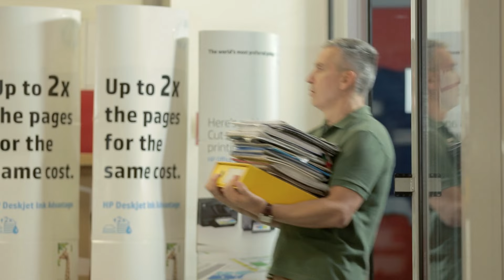Брзо и едноставно - 48 рати без камата во Нептун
Купете се што ќе посакате од Нептун до 48 рати БЕЗ КАМАТА со Нептун haPPy кредит, по редовни цени. Инстант одобрување и подигнување.
Нептун, инспирира радост.